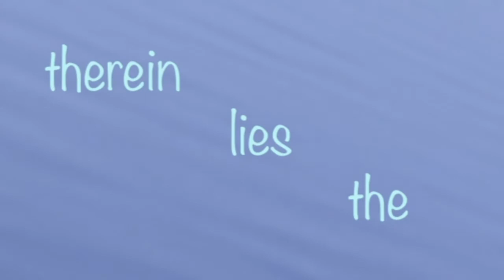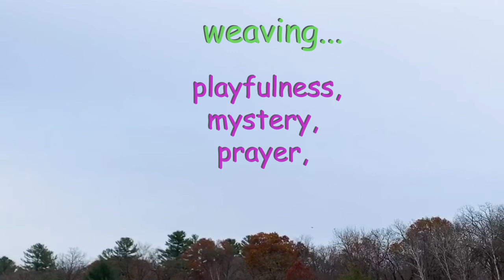SOFT EQUATION Album Release Dec 15, 2021 - Steven Hobert & FireFlyForest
This is the official release into the wide world of the new album Soft Equation. Full of playfulness, mystery, prayer and peace - weaving a magical world with hints of folk, reggae, funk, West African and droning. This is a free listening/viewing of the whole album front to back - complete with fun and varied video to go with all the songs. Got to this link to sign up for the Release Watch/Listen Party 6:30 - 7:30pm, Dec 15, 2021 Please support the artist by buying the songs from Soft Equation and previous releases if you enjoy them . . at: stevenhobert.bandcamp.com